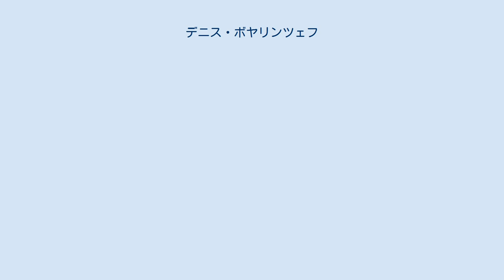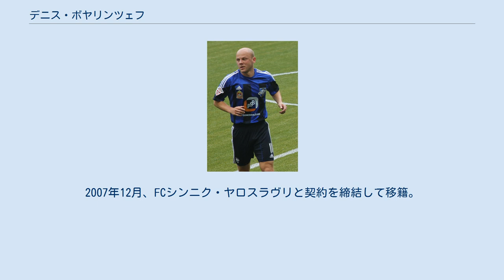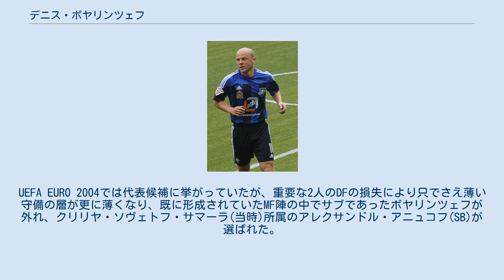デニス・ボヤリンツェフ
FCジェムチュジナ・ソチの選手
デニス・コンスタンチーノヴィチ・ボヤリンツェフ（ロシア語: Денис Константинович Бояринцев, 1978年2月6日 - ）は、現ロシア・モスクワ出身の元サッカー選手、サッカー指導者。
現役時代のポジションはMF/とWG。
ボールコントロール能力とハードワークが持ち味。
 サトゥルンでのボヤリンツェフ 1978年、現ロシアの首都であるモスクワでボヤリンツェフは生まれ、地元の小さなクラブのスメナ・モスクワでサッカー選手としてのキャリアを始めた。
1997年、MEPhI・モスクワに移籍。
1998年、ロシア・セカンドディビジョン(3部相当)ウラル所属のFCノスタ・ノヴォトロイツクに移籍。
クラブは翌年のリーグ戦で1位となり昇格を果たす。
2000年、ボヤリンツェフはロシア・ファーストディビジョン(2部相当)で40試合中36試合その内の34試合でフル出場するなどレギュラーとしてプレーしたが、クラブは20チーム中16位(15位と勝ち点2点差)で降格した。
2001年、ファーストディビジョン所属のFCルビン・カザンに移籍をして、2002年にルビン初のロシア・プレミアリーグ昇格に貢献した。
2003年3月16日、第一節のPFC CSKAモスクワ戦(4-0)でプレミアリーグデビューを飾った。
リーグ戦では7得点を挙げ、クラブ3位躍進とUEFAカップ出場権獲得に貢献。
2004年8月12日、予選2回戦のSKラピード・ウィーン戦(0-2 win)で欧州カップ戦デビューを果たした。
2005年、強豪クラブのFCスパルタク・モスクワに移籍を果たすも無難な成績に留まった。
2007年12月、FCシンニク・ヤロスラヴリと契約を締結して移籍。
2008年12月25日には2年契約で再びスパルタク・モスクワへ移籍をした。
2010年1月15日、サトゥルン・ラメンスコーエと1+1の契約をして移籍した。
2011年1月12日、FCジェムチュジナ・ソチへ移籍した。
 1992年から2002年までの期間にロシア代表で6試合に出場した。
UEFA EURO 2004では代表候補に挙がっていたが、重要な2人のDFの損失により只でさえ薄い守備の層が更に薄くなり、既に形成されていたMF陣の中でサブであったボヤリンツェフが外れ、クリリヤ・ソヴェトフ・サマーラ(当時)所属のアレクサンドル・アニュコフ(SB)が選ばれた。